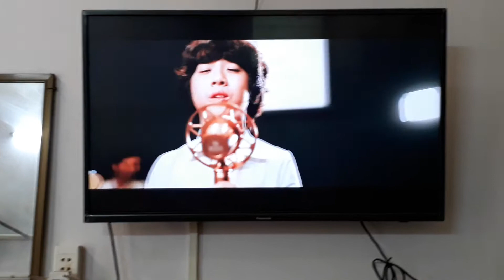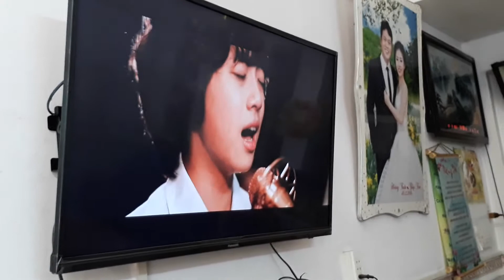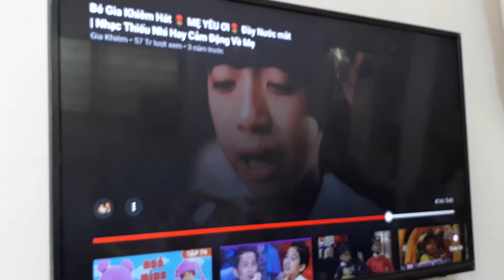Mẹ yêu ơi. cháu nội yêu thương của tôi . Ngày 18-9-2020